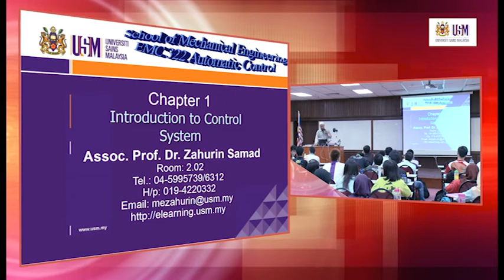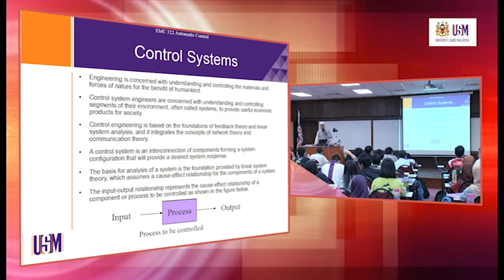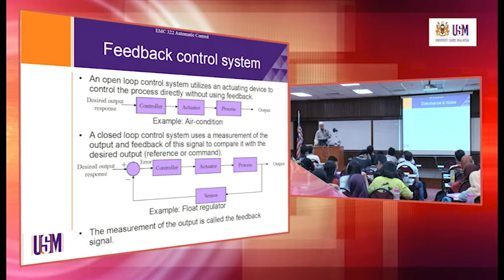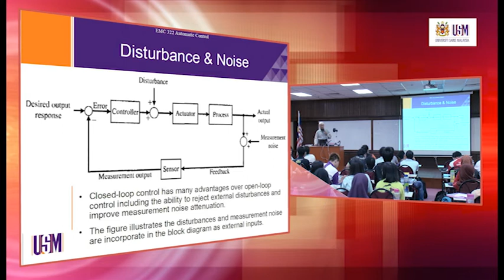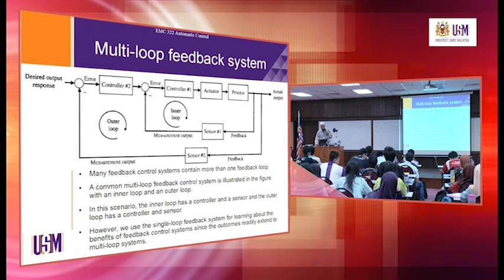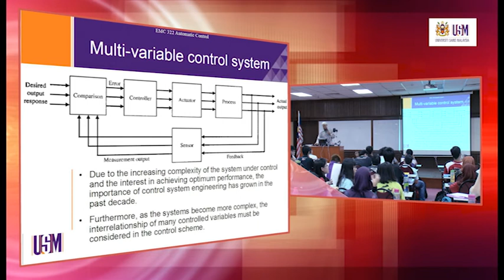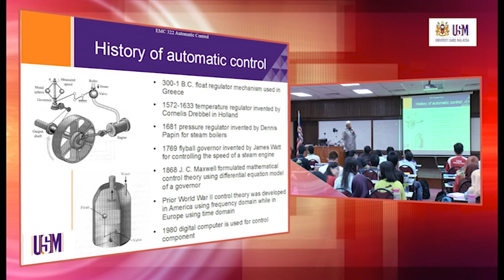EMC322 Lecture 20 February 2014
Chapter 1 - Introduction to Control System